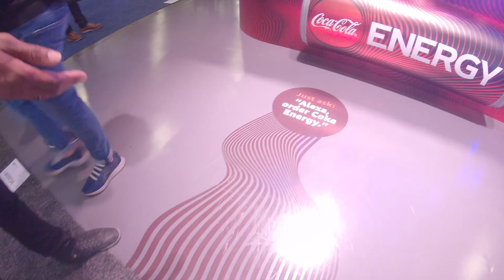CES 2020: Vlog - Gran encuentro de YouTubers de tecnología en español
Hago mis compras por Internet y las traigo a través de POBI